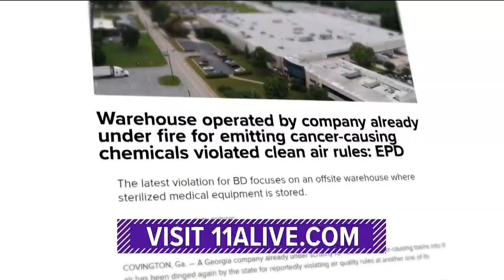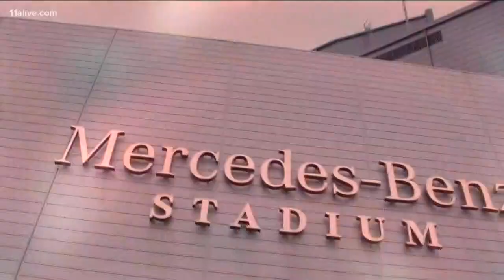Some Falcons ticket prices going up in 2020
The Atlanta Business Chronicle reports this will be the team's first price change since the falcons moved into the Mercedes-Benz Stadium in 2017.